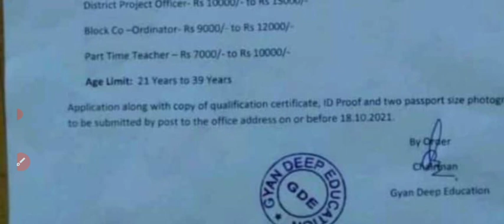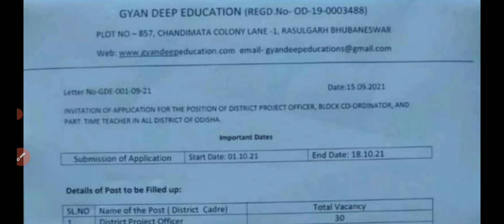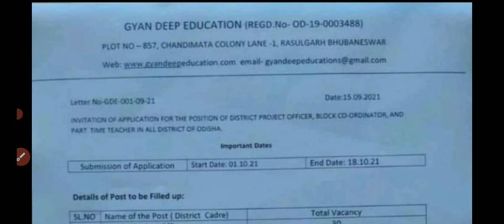Again 21,000 Teacher Recruitment by GYANDEEP EDUCACTION -2022